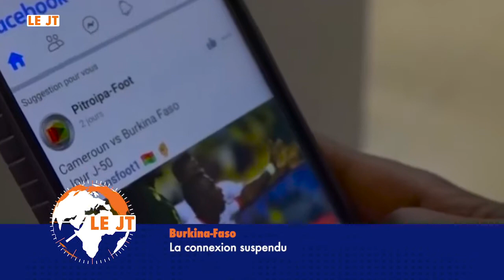JT DU 23 NOVEMBRE 2021